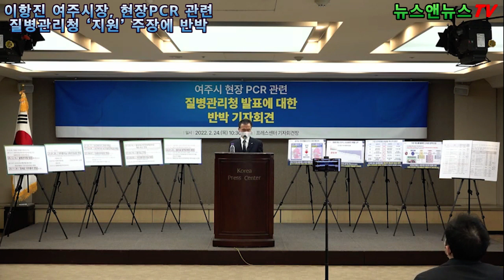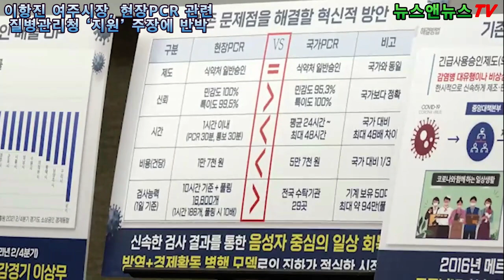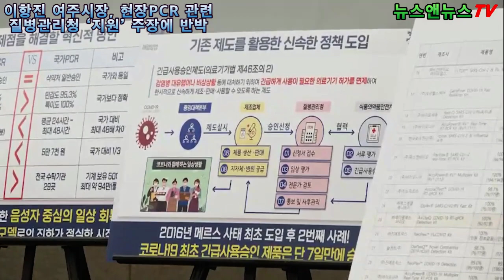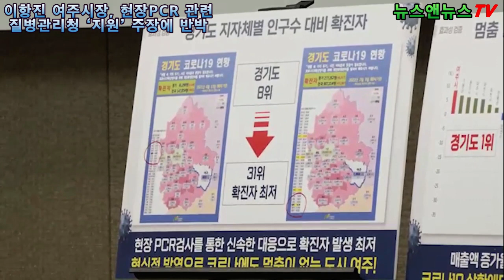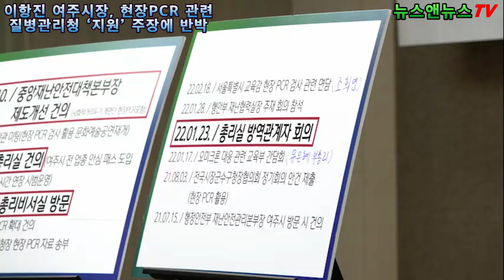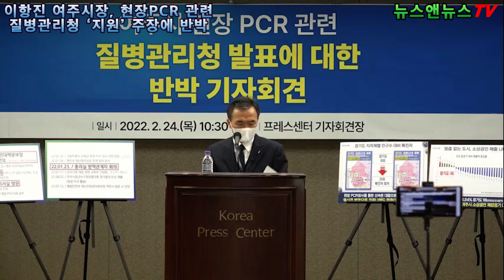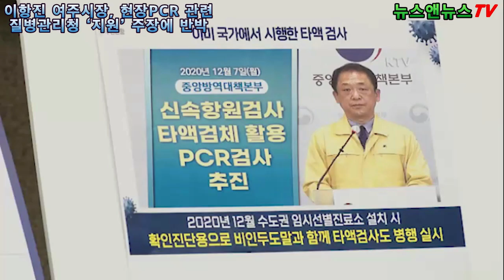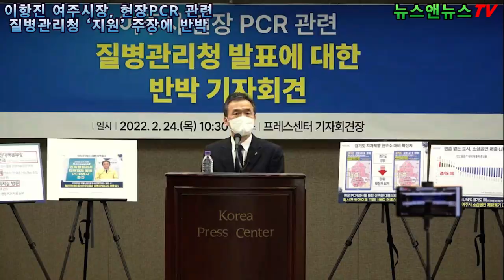여주시 현장PCR에 대한 질병관리청 발표에 따른 여주시장 긴급 기자회견